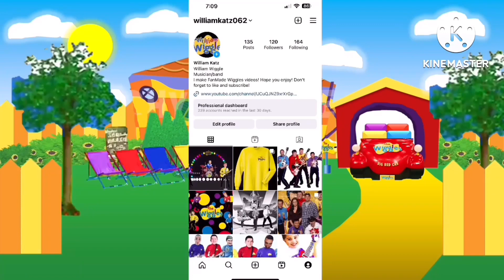The Wiggles Big Red Boat Remake (FanMade)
I do not think own The Rights That’s To This Music But all get My New update Videos! Keep on Wiggling

Green Screen Music Video of The Wiggles: Big Red Boat (2006) from Splish Splash! Big Red Boat (2006) video and The Wiggles Show! (TV Series) (Season 2).